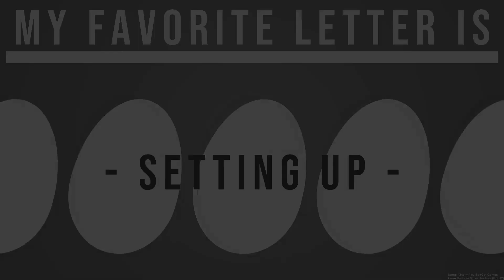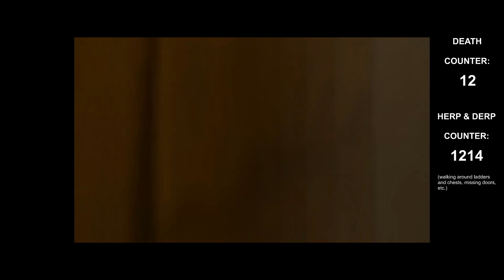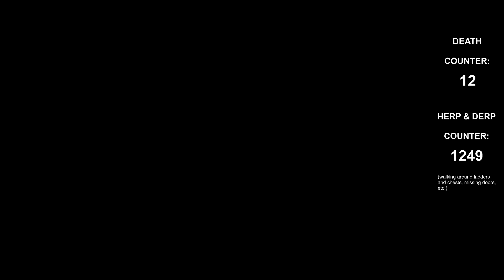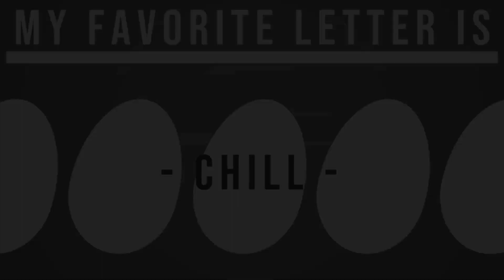Let's Play The Legend of Zelda: The Wind Waker [Stream 10] | Watch Tifa Fail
Tifa plays (and fails) The Legend of Zelda: The Wind Waker. Badly. Jack tries to deal with it, with varying degrees of success.

Tifa once again proves to be her own worst enemy and makes some very weird decisions, leading us to a seemingly never ending struggle through the Earth Temple. After this, you'll be seeing some of the rooms in your nightmares...